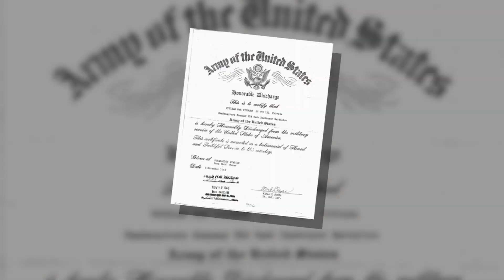WWII veteran awarded long overdue medal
William Wilburn enlisted in the army straight out of high school and served in occupied Germany during World War II. Deborah Takahara reports.